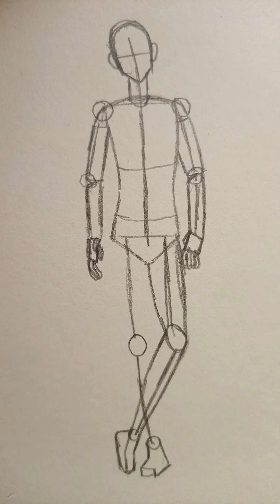How to draw anime boy easy step by step